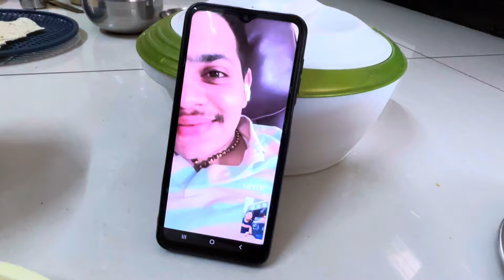આજે શાકભાજી વીણી લીધા 🫑🍆||Aaje Shakbhaji Vini Lidha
જય માતાજી 🙏
અમારી ચેનલ
Amit prajapati Vlogs
  🥰ફેમિલી vlog
  👳દેશી vlog
 🏞️Village life vlog
 🥰Lifestyle vlog

જોવા મળશે.

Upload time :-8 ⏱️

અને ઘંટડી દબાવવાનું ભૂલતા નહીં. પાછા...

♥️ Love family